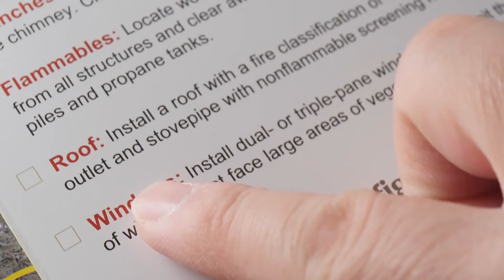Codes are the Key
In the aftermath of the Waldo Canyon Fire, the Colorado Springs Fire Department intensified community engagement and led the process to adopt a stronger fire-resistant building code to ensure construction of new buildings to a higher and more resilient standard. Education, resources, and partnerships helped community members understand the wildfire risk reduction benefit of mitigation.